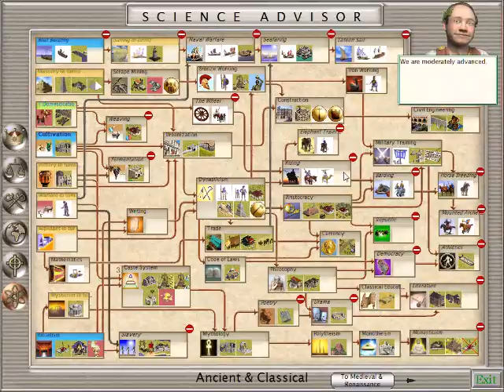Laughtrack 00000 00001